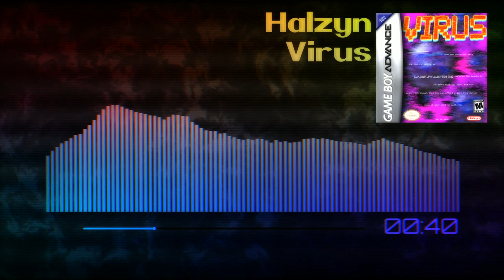Halzyn - Virus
reuploaded because the audio quality sucked on the previous upload

a new original track (although it does sample a lot)! made this one for fun and to get back into a groove. will be up on streaming services in the future.

ScanLines - StevenM
Linear - StevenM,OBV10U3_NINJA,Youlean
Youlean Time Stamp - Rado1, Youlean
Youlean Time Bar - Youlean
FourCornerGradient - Cynex
TextTrueType - Ville